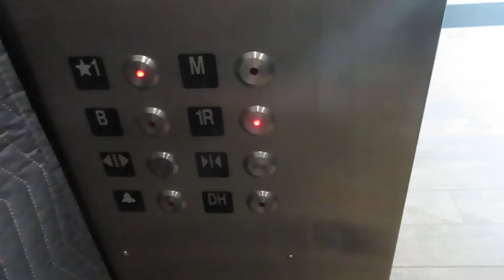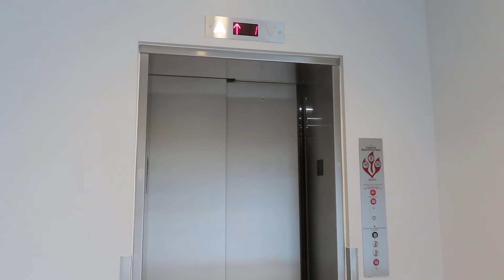Unknown Modded Hydraulic Elevator At National Zoo Bird House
Riding the modernized elevator at National Zoo Bird House in Washington D.C